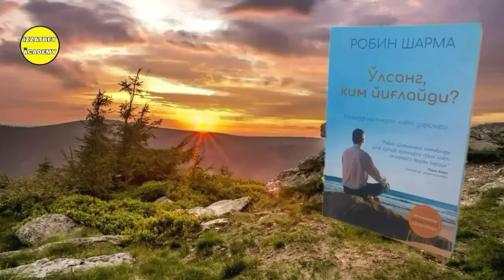"O'lsang Kim Yig'laydi?" Kitobi Audio Shakli 51-Bob